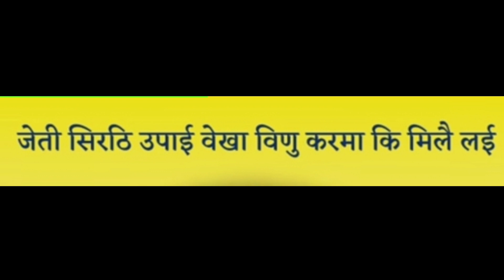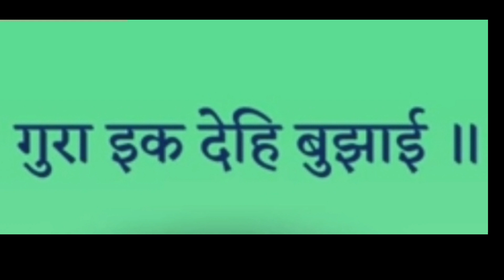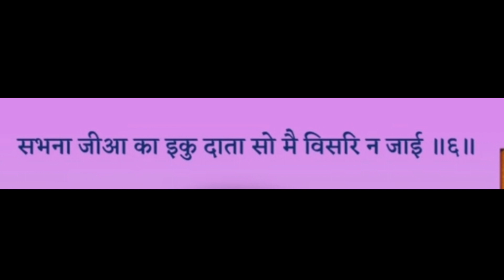pauri soul Awakening